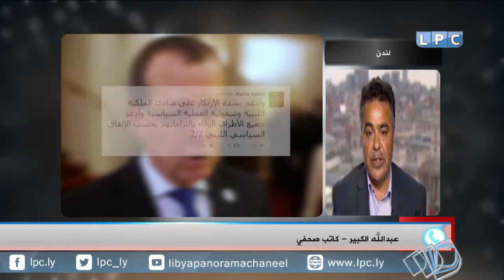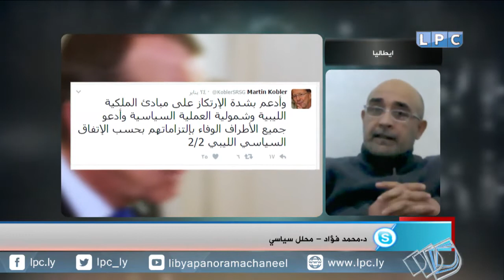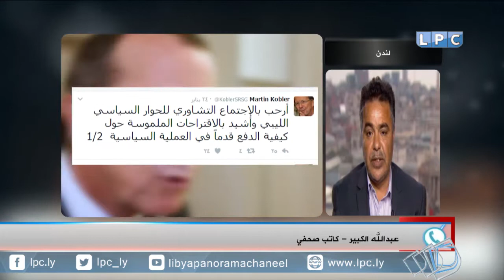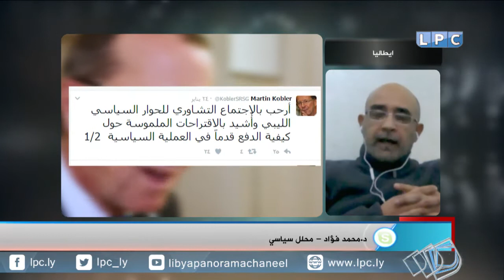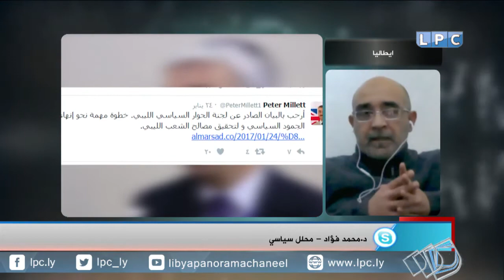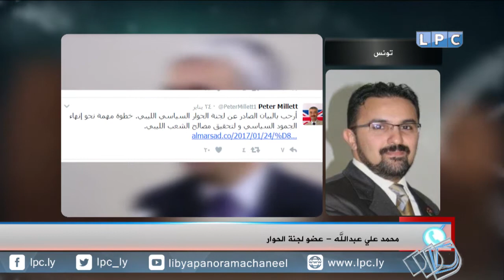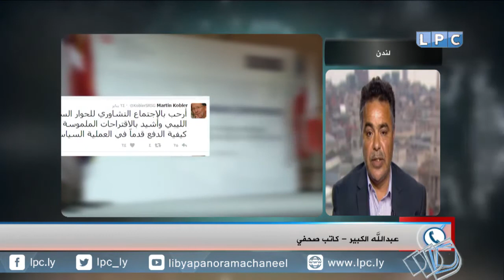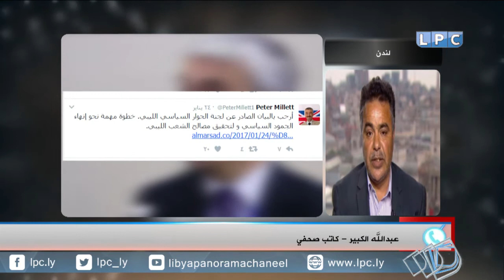حلقة يوم الاربعاء 25-1-2017 من برنامج "بانوراما اليوم"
موضوع الحلقة: ردود الفعل على اللقاء التشاوري للجنة الحوارفي تونس وبيانه الختامي.
الضيوف:
- المحلل السياسي "محمد شوبار" في الأستوديو.
- المحلل السياسي "د. محمد فؤاد" عبر السكايب من ايطاليا.
- الكاتب الصحفي "عبد الله الكبير" عبر الهاتف.
- عضو لجنة الحوار "محمد علي عبدالله" عبر الهاتف من تونس.